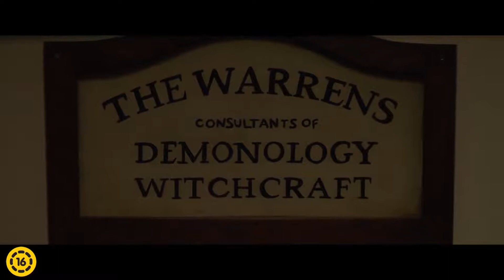ANNABELLE 3 - Magyar szinkronos előzetes (16E)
ANNABELLE 3. - NYÁRON A MOZIKBAN!

Ed és Lorraine Warren (Patrick Wilson, Vera Farmiga) meg akarja szabadítani a világot az elátkozott babában bujkáló, minden gazdájára halált hozó démontól, és megkeresi számára a legbiztonságosabb helyet. Ami sajnos a saját házuk pincéjében, az eddigi munkájuk során összegyűjtött tárgyak között, megszentelt üveg mögé zárva van. Ám a babában bujkáló pusztító szellem erősebb, mint hitték volna.
Annabelle nem tűri a rabságot. Feltámad, kiszabadul, és ártalmas erejével fellázítja az összes többi, a démon emlékét őrző tárgyat. És természetesen az ellen fordul, aki a leggyengébb: Warrenék kislánya ellen – aki az alvilági gonoszság gyilkos ereje ellen csak a bébiszitterénél kereshet menedéket.

A Démonok között-univerzum első leágazása, az Annabelle, óriási siker volt: az immár több mint 1,5 milliárdos eredményt elért filmek legújabb darabja a régi stábbal, a régi szellemben, de újult erővel támad.

Főszereplők: Mckenna Grace, Madison Iseman, Vera Farmiga, Patrick Wilson. Operatőr: Michael Burgess. Producer: James Wan.
Írta és rendezte: Gary Dauberman

Mozibemutató: 2019. július
Eredeti cím: Annabelle 3
Színes, szinkronizált amerikai film
Gyártó: New Line Cinema, Warner Bros.
Játékidő:
Korhatár: 16E